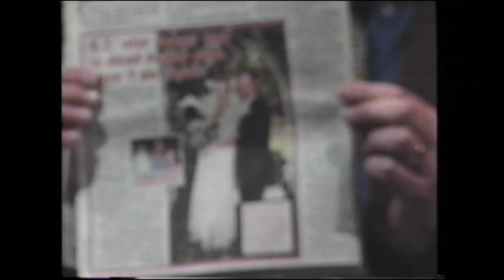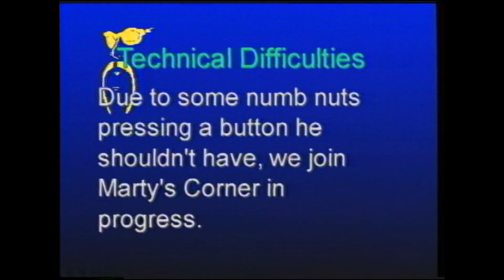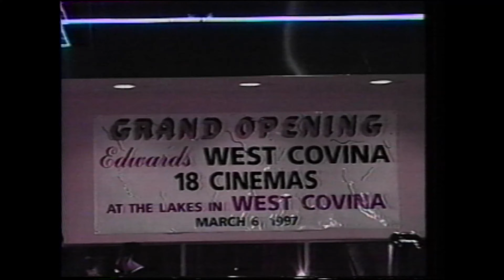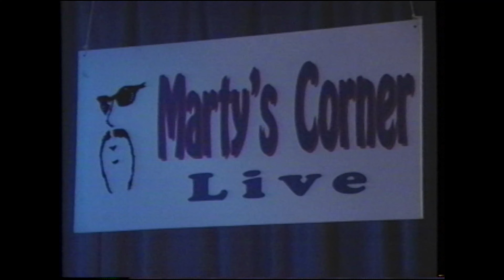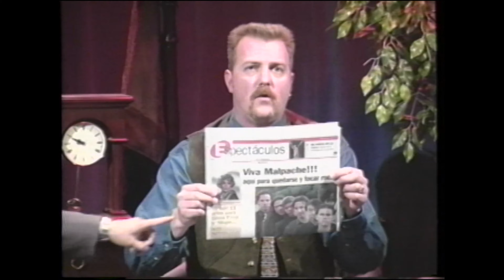Marty's Corner - Episode #35 - April 11, 1997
GUESTS: From the People vs. Larry Flynt, Actor Richard Paul. Tattoo artist Franco, Comedian Mike Tolodisener, from Break TV Matt Prefontain and Musical Guest Viva Malpache

-NOTE: Leann & Frank Co-Host, Show starts without Marty, Richard Paul interview ends abruptly due to a station intern accidently recording over the master tape during a dub session. Fortunately the recording was discovered by station staff and stopped. Also, an audience member brought a video camera to the show and happened to be recording. We spliced that footage into the show, It's not great, but its what we had to work with. Frank pulls bra out of his coat pocket, Marty goes to grand opening of Edwards Theatre in West Covina, T-shirt give away & someone named Howie calls in.

Credits
Hosts: Marty Shields, Frank Atencio, Leann Engle
Producer: Marty Shields
Director: Juan Thomas
Technical Director: John Garside
Cameras: Rudy Bernal, Dani Duperron, Jack Rodriguez
Audio: Pat Woertink
Floor Manager: Carmen Shields
Chyron Operator: Kirk Stephens
Lighting: Bert Burgos
Grip David Gibson
Engineer: Kirk Stephens (Not Listed)
The Band: Robert, Allen, Steve, Jesse
Thanks to: Ana Maria’s, Bombay Co.